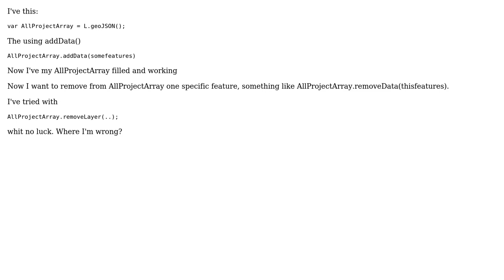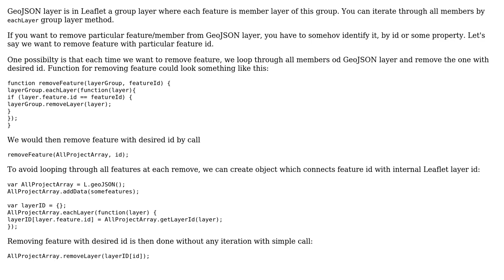GIS: Leaflet remove GeoJSON object from the layer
With thanks & praise to God, and with thanks to the many people who have made this project possible! | Content (except music & images) licensed under CC BY-SA | Music | Images & others | With thanks to user TomazicM user Cenere Blu and the Stack Exchange Network Trademarks are property of their respective owners. You are responsible for your own actions.